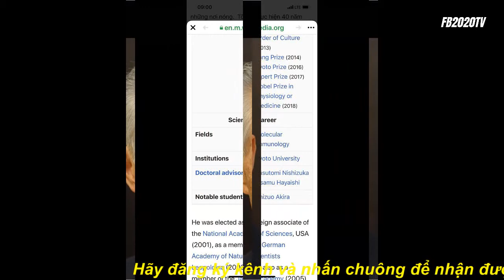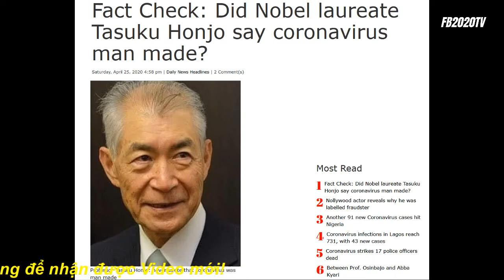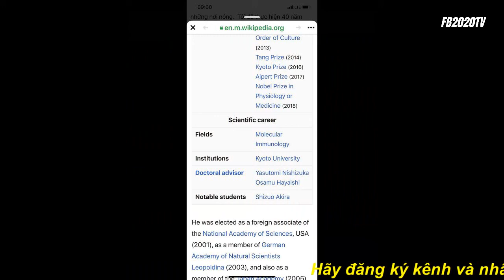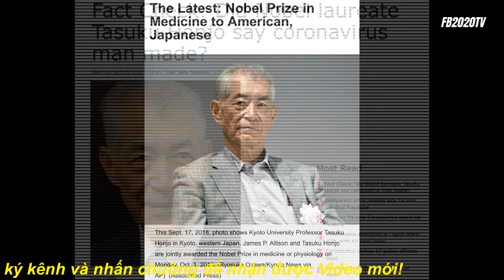"TẤT CẢ CÁC KỸ THUẬT VIÊN PHÒNG THÍ NGHIỆM VŨ HÁN ĐÃ CHẾT"!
Giáo sư Tiến sĩ Tasuku Honjo: ”Tôi đã làm việc 4 năm trong phòng thí nghiệm Wuhan của Trung Quốc. Tôi hoàn toàn làm quen với tất cả các nhân viên của phòng thí nghiệm đó. Tôi đã gọi điện cho tất cả bọn họ, sau tai nạn Corona, nhưng, tất cả điện thoại của họ đã biến mất trong 3 tháng qua. Bây giờ tất cả các kỹ thuật viên phòng thí nghiệm đã chết”.
Tại Nhật Bản, Giáo sư Tiến sĩ Tasuku Honjo, đã cảnh báo trước truyền thông ngày nay bằng cách nói rằng virus Corona không phải là tự nhiên. “Nếu nó là tự nhiên, nó sẽ ảnh hưởng xấu đến toàn bộ thế giới như thế này. Theo bản chất, nhiệt độ là khác nhau ở các quốc gia khác nhau, nếu đó là tự nhiên, nó sẽ ảnh hưởng xấu đến những quốc gia có nhiệt độ tương đương với Trung Quốc. Thay vào đó, nó đang lan rộng ở một quốc gia như Thụy Sĩ, giống như cách nó lan rộng ở các khu vực sa mạc. Trong khi đó là tự nhiên, Corona sẽ lan ra ở những nơi lạnh, nhưng chết ở những nơi nóng. Tôi đã thực hiện 40 năm nghiên cứu về động vật và virus. Virus Corona không phải là tự nhiên. Nó được sản xuất và virus hoàn toàn nhân tạo. Tôi đã làm việc 4 năm trong phòng thí nghiệm Wuhan của Trung Quốc. Tôi hoàn toàn làm quen với tất cả các nhân viên của phòng thí nghiệm đó. Tôi đã gọi điện cho tất cả bọn họ, sau tai nạn Corona, nhưng, tất cả điện thoại của họ đã biến mất trong 3 tháng qua. Bây giờ tất cả các kỹ thuật viên phòng thí nghiệm đã chết”.
“Dựa trên tất cả kiến thức và nghiên cứu của tôi cho đến nay, tôi có thể nói điều này với sự tự tin 100% rằng Virus Corona không tự nhiên. Nó không đến từ dơi. Trung Quốc đã sản xuất nó, nếu những gì tôi nói hôm nay được chứng minh là sai hoặc thậm chí sau khi tôi chết, Chính phủ có thể rút giải thưởng Nobel của tôi. Nhưng Trung Quốc đang nói dối và sự thật này một ngày nào đó sẽ được tiết lộ cho mọi người”.
Honjo Tasuku (本庶 佑 Honjo Tasuku sinh ngày 27 tháng 1 năm 1942 tại Kyoto) là một nhà miễn dịch học người Nhật, được trao giải Nobel danh giá vì công trình khám phá của ông về protein PD-1. Ông cũng được biết đến với nhận dạng phân tử của các cytokine: IL-4 vàIL-5, cũng như phát hiện ra ACD, cần thiết cho sự tái tổ hợp chuyển đổi lớp và siêu đột biến.
Ông được bầu làm cộng tác viên nước ngoài của Viện Hàn lâm Khoa học Quốc gia Hoa Kỳ (2001), là thành viên của Học viện Khoa học Tự nhiên Đức Leopoldina (2003), và cũng là thành viên của Học viện Nhật Bản (2005). Năm 2018, ông và và James P. Allison được trao Giải Nobel Sinh lý học và Y khoa vì khám phá của họ trong điều trị ung thư bằng phương thức sử dụng các tế bào miễn dịch để tấn công tế bào ung thư. Ông và Allison cùng nhau đã giành được 2014 giải Tang thưởng khoa học sinh dược cho cùng một thành tích. Năm 2016, ông nhận Giải Khoa học Y khoa Keio Năm 2016, ông cũng được trao Giải khoa học Phục Đán - Zhongzhi Cũng năm 2016, ông được trao giải Thomson Reuters Citation Laureates. Năm 2017, ông nhận Giải Quỹ Warren Alpert
Honjo tốt nghiệp bác sỹ y khoa năm 1966, Đại học Kyoto, năm 1975, ông nhận bằng Tiến sĩ. trong Hóa học y tế dưới sự giám sát của Yasutomi Nishizuka và Osamu Hayaishi.
Từ năm 1971 đến năm 1974, ông là giảng viên thỉnh giảng tại Khoa Phôi học, Viện Carnegie của Washington và Viện Sức khỏe Trẻ em và Phát triển Con người, Viện Y tế Quốc gia. Sau khi học tập tại Mỹ, ông là trợ lý giáo sư tại Khoa Y, Đại học Tokyo từ 1974 đến 1979, và là Giáo sư và Chủ tịch Khoa Di truyền, Trường Y, Đại học Osaka từ năm 1979 đến năm 1984.
Ông là thành viên của Hiệp hội miễn dịch học Nhật Bản và là Chủ tịch của nó từ năm 1999 đến năm 2000. Honjo cũng là một thành viên danh dự của Hiệp hội các nhà miễn dịch học Hoa Kỳ. Từ năm 1984, ông là giảng viên của Đại học Kyoto, và vào năm 2017, ông trở thành Phó Tổng giám đốc và Giáo sư xuất sắc của Học viện Cao học Kyoto (KUIAS).
Theo VietBF.